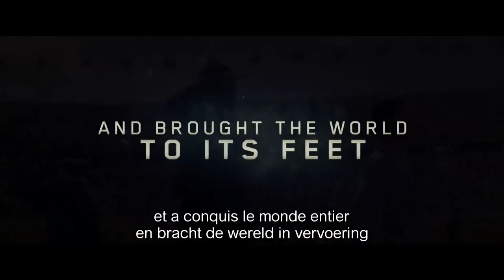Trailer Race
Release: 27/07/2016

Synopsis: Race vertelt het verhaal van de atletiekheld Jesse Owens. De Amerikaanse atleet kreeg tijdens de Olympische Spelen van 1936, die Adolf Hitler benutte als propagandamiddel, te maken met het extreme racisme van de nationaalsocialistische politiek.

Le 5 août 1936, Jesse Owens, un jeune athlète noir, était sacré champion olympique du 200m à Berlin devant un parterre de nazis et leur chef suprême, Adolf Hitler. Lors de ces Jeux, il obtint 4 médailles d’or (100m, longueur, 200m, 4x100m), devenant un mythe et un exemple pour le monde entier.

Cast: Stephan James, Jeremy Irons, Jason Sudeikis